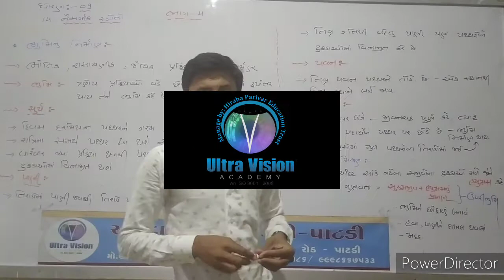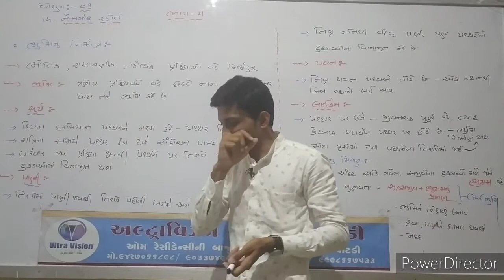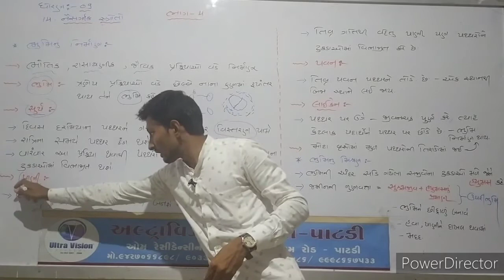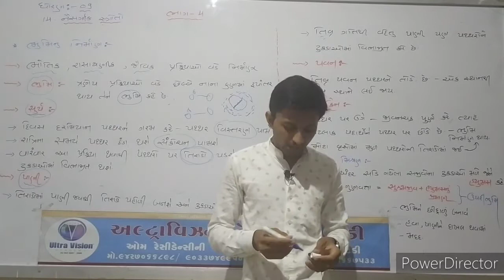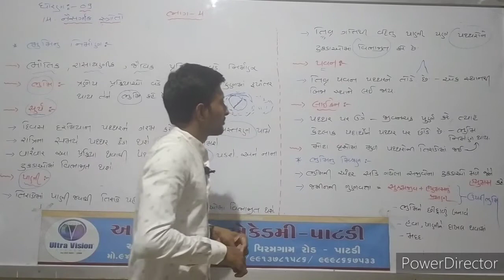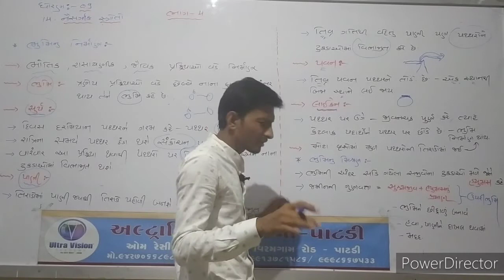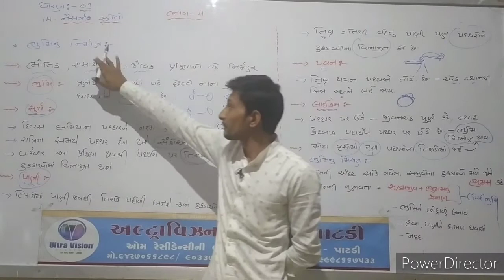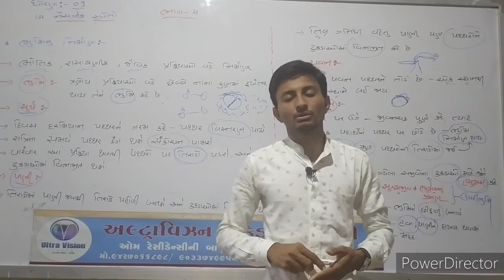ધોરણ - ૯ // વિષય - વિજ્ઞાન // પ્રકરણ - ૧૪ // ભાગ - ૪ //